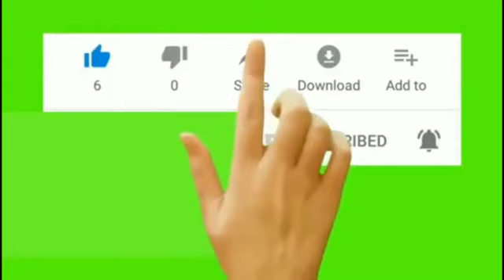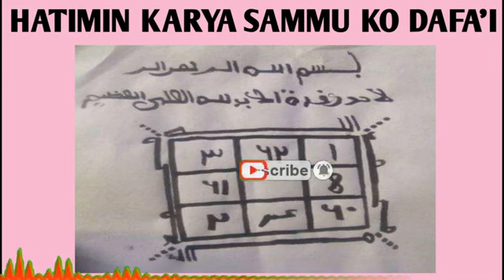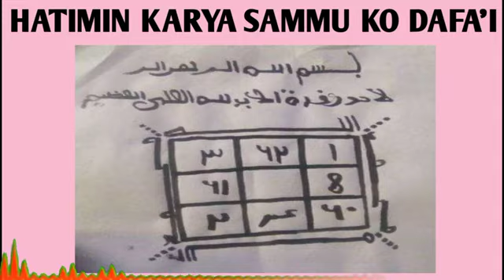hatimin karya sammu ko dafa'i